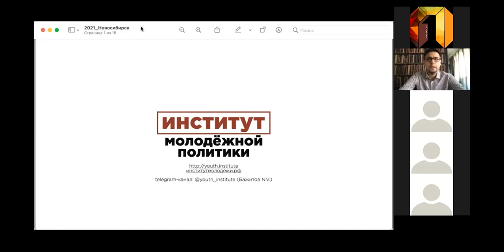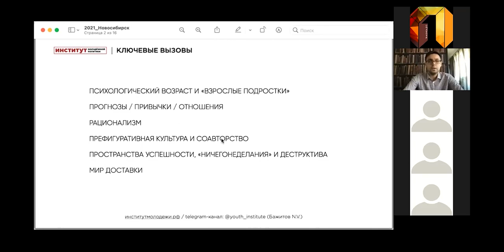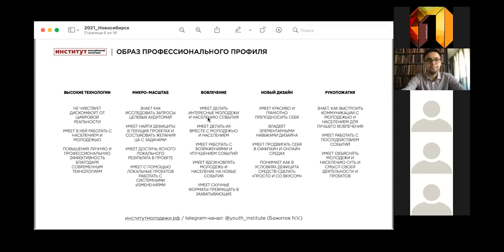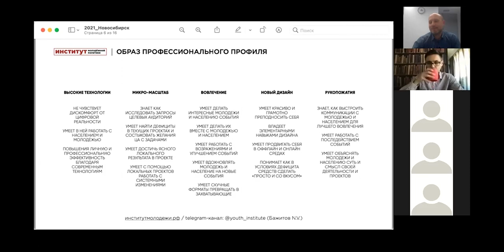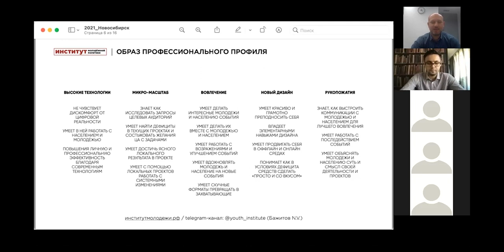Лекция «Профессиональные позиции в работе с молодежью: актуальные вопросы и трансформации подходов»